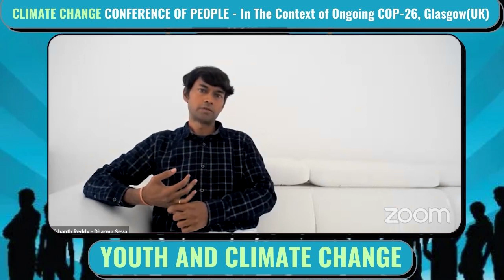Dharma Seva J Nishanth Reddy Speech | Youth and Climate Change | Earth Centre | CGR India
CLIMATE CHANGE CONFERENCE OF PEOPLE
In The Context of Ongoing COP-26, Glasgow(UK)
31st OCT - 12th Nov

YOUTH AND CLIMATE CHANGE

ORGANIZED BY:

THE EARTH CENTRE
(An Institution for earth leadership)

COUNCIL FOR GREEN REVOLUTION
(environmental organization)